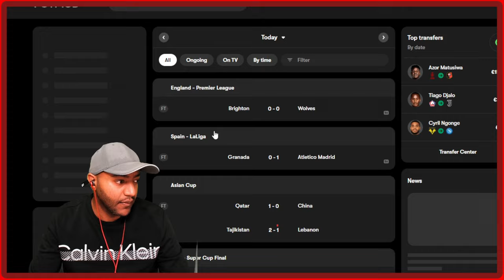MOZAMBIQUE 2-2 GHANA, CAPE VERDE 2-2 EGYPT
Mozambique vs Ghana LIVE Reaction & Watch-Along update: streaming and live score tracker: Match line-ups, preview and predictions us in the Live stream and watch along of African Cup of Nations 2024. Carabao Cup Watchalong & HIGHLIGHTS with KingGamer!

Mozambique vs Ghana Live stream African Cup of Nations 2024
Mozambique vs Ghana live stream watch along
Mozambique vs Ghana live en Vivo
Mozambique vs Ghana streaming
Mozambique vs Ghana  African Cup of Nations 2024 live match